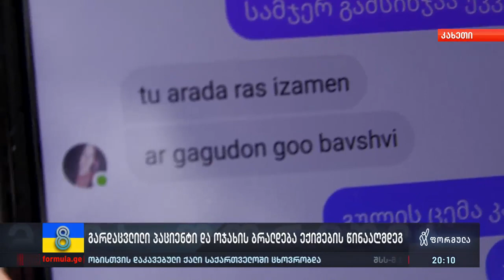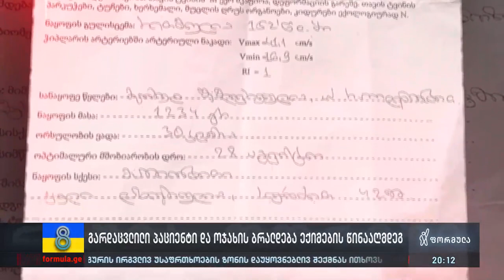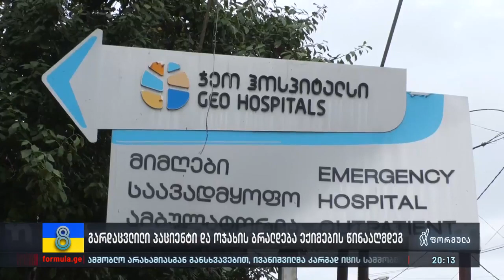გარდაცვლილი პაციენტი და ოჯახის ბრალდება ექიმების წინააღმდეგ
▪️ გურჯაანში, სამშობიაროში გარდაცვლილი დედა-შვილის ოჯახის წევრები, მკურნალ ექიმებს უყურადღებობასა და გულგრილობაში ადანაშაულებენ